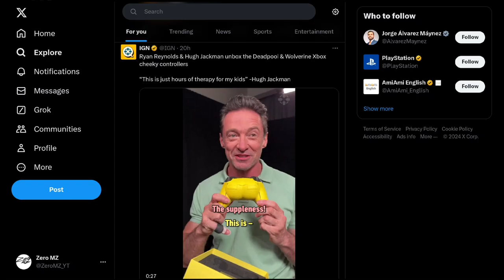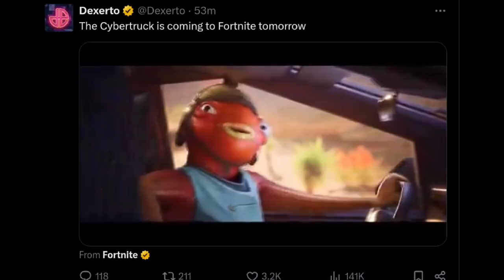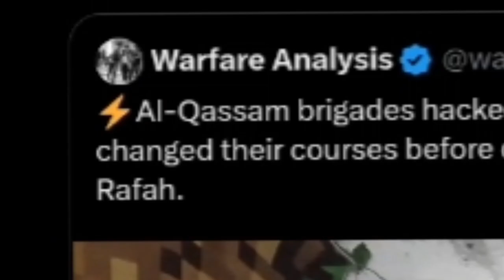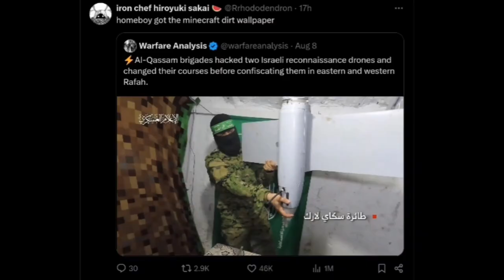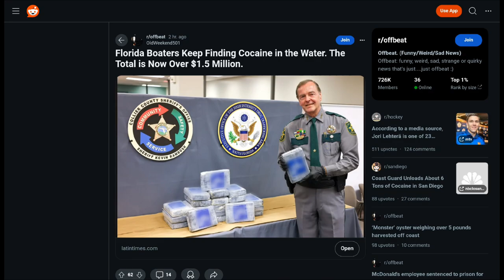The Internet Is A Wierd Place...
The internet is getting wierd. I went around the internet just to find the Most crazy stuff on Twitter and Reddit. And I found a Deadpool Butt Controller,a wierd kanye post,cybertruck in fortnite,the white powder in Florida if you catch my drift😏. And so much more so join me as I venture this strange internet rabbit hole.